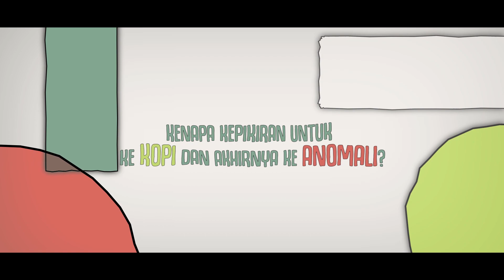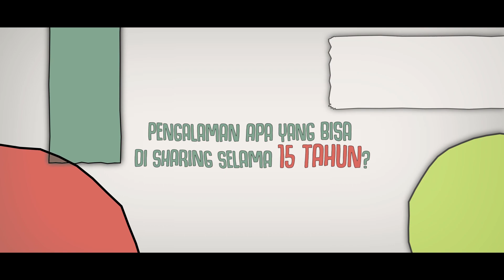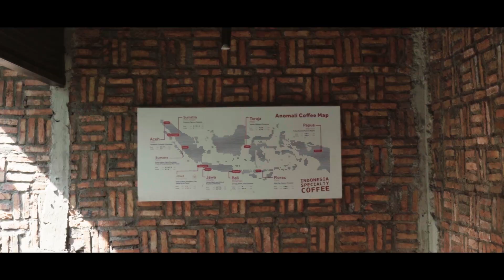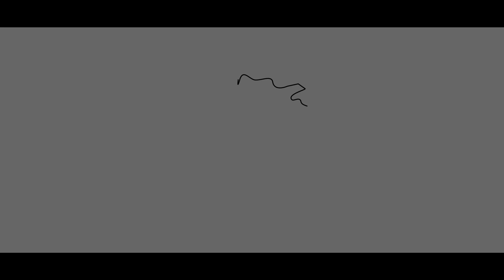NGOPI VERSI GUE #1 | NGOBROL ANOMALI VISI KOPI INDONESIA ft IRVAN HELMI (Co-Founder Anomali Coffee)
Cita-cita besar masyarakat kopi Indonesia sesederhana manusia dan kopi bisa saling menghidupi. Seperti itu lah kira-kira garis besar obrolan hangat kita, pagi itu.

Kenikmatan kopi dan obrolan saat itu sayangnya masih belum bisa tuntas, ada yang mengganjal tentang visi kopi Indonesia agar lebih baik di masa depan.

Simak keseruannya di video berikut